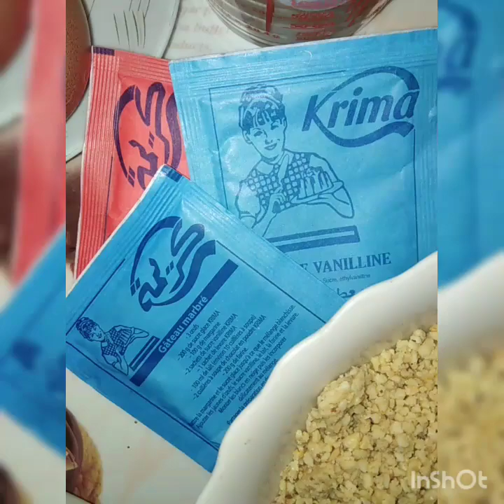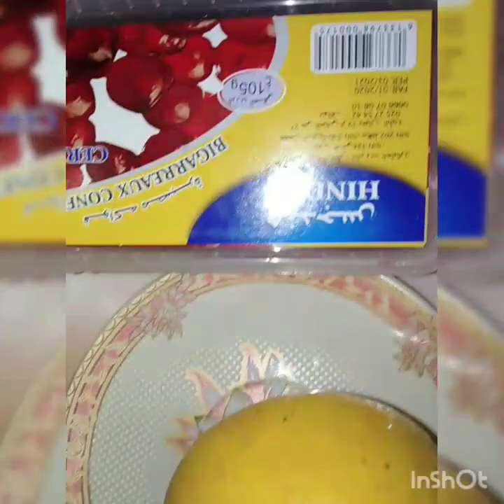Les oursins حلوة قنافذ البحر فضلا و ليس أمرا لاتنسو 👍 و 🔔شكرا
وصفات من كوزينتي مرحبا بيكم فضلا و ليس أمرا لا تنسو 👍و🔔 شكرا